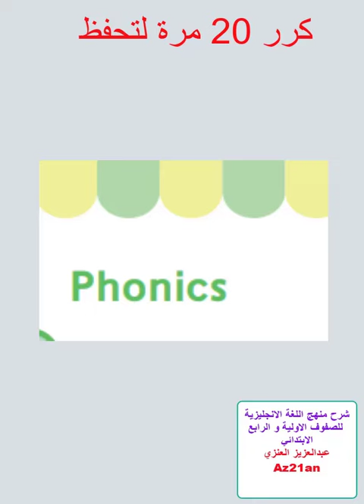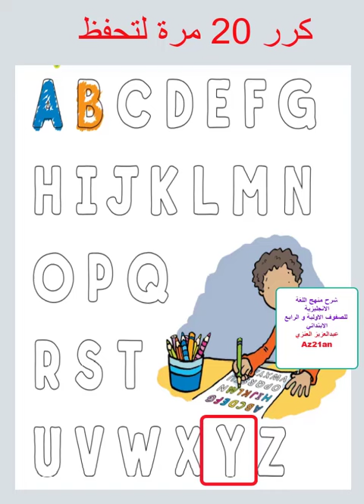تعلم كامل صفحة 10 الانجليزية للصفوف الاولية و الرابع الابتدائي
تعلم كامل صفحة 10 للصفوف الاولية والرابع الابتدائي في